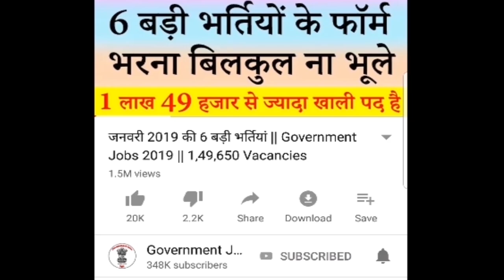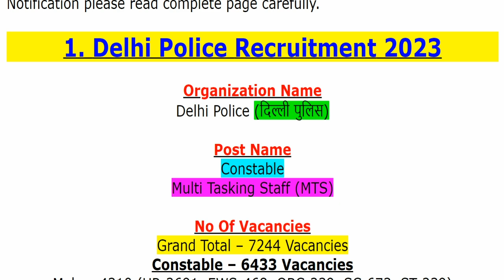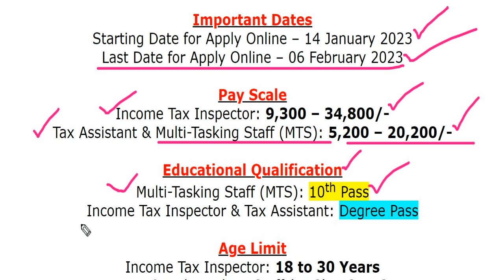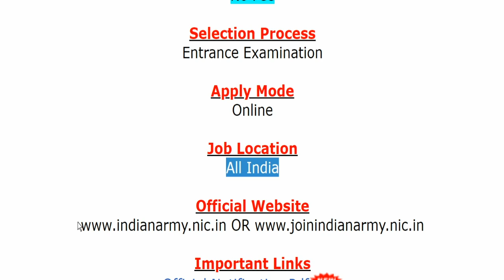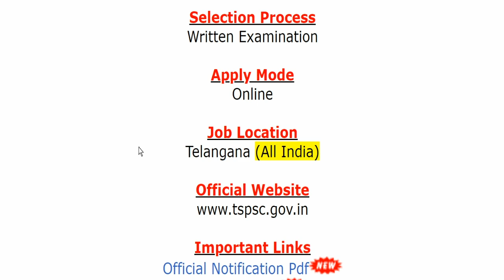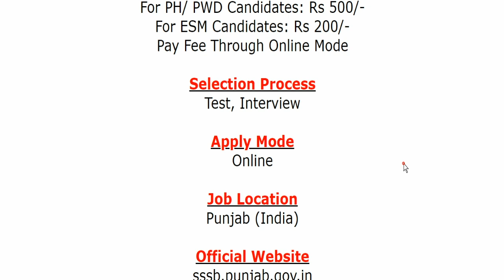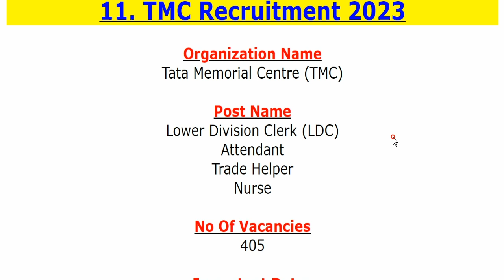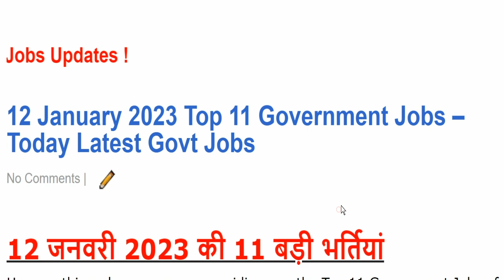12 जनवरी 2023 की 11 बड़ी भर्तियां #1524 || Government Jobs 2023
For more info regarding Top 11 Government Vacancy of the 12th January 2023 such as vacancies, eligibility, dates & other please visit given below link……...

Income Tax Dept Recruitment 2023
ICF Railway Recruitment 2023
Indian Army Recruitment 2023
Home Guard Dept Rajasthan Recruitment 2023
Telangana Transport Dept Recruitment 2023
UKMSSB Recruitment 2023

If you have queries and suggestion related to Top 11 Government Vacancy of 12th January 2023 you can comment in the given below comment box.